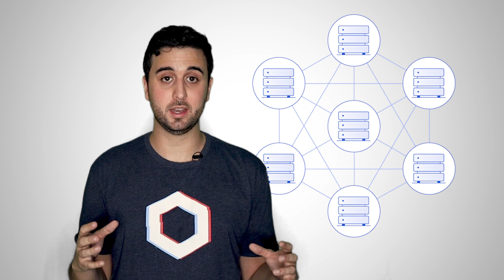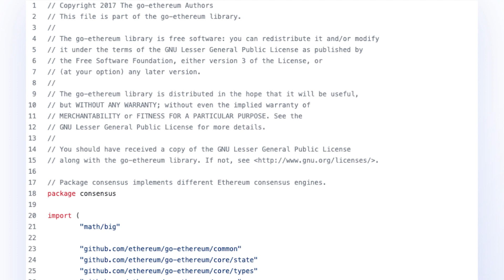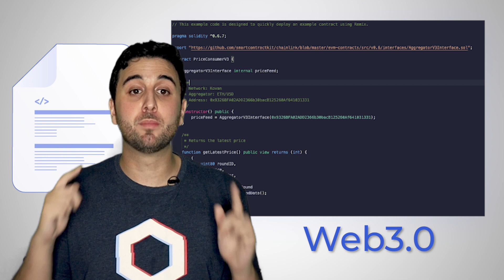What Is a Blockchain?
In the first episode of the "Blockchain Basics" series, Chainlink Labs Developer Advocate Zak Ayesh explains what blockchains are, how they function, and what makes them unique.